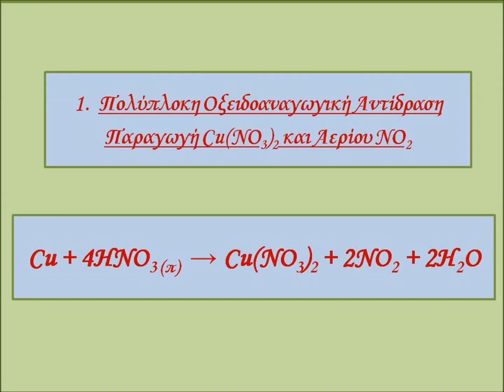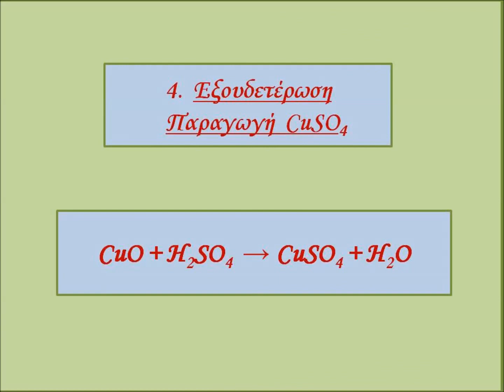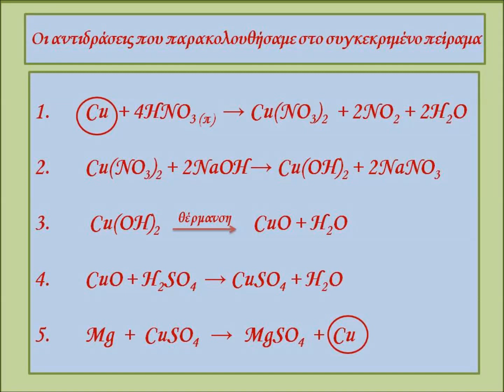ΚΥΚΛΟΣ ΧΑΛΚΟΥ - Circle of Copper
Οι αντιδράσεις που παρακολουθήσαμε στο συγκεκριμένο πείραμα
. Cu  + 4HNO3 (π)  → Cu(NO3)2  + 2NO2 + 2H2O
2. Cu(NO3)2 + 2NaOH → Cu(OH)2 + 2NaNO3
3.  Cu(OH)2  +  θέρμανση →  CuO + H2O
4. CuO + H2SO4  → CuSO4 + H2O
5. Mg  +  CuSO4   →  MgSO4  +  Cu